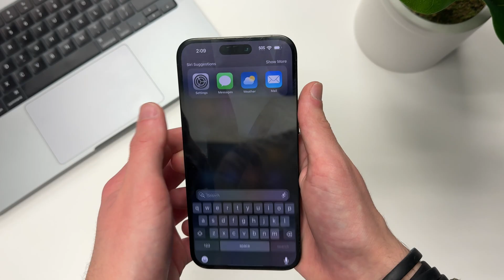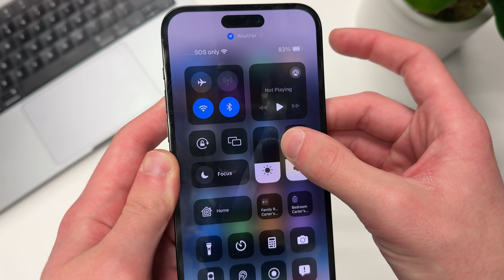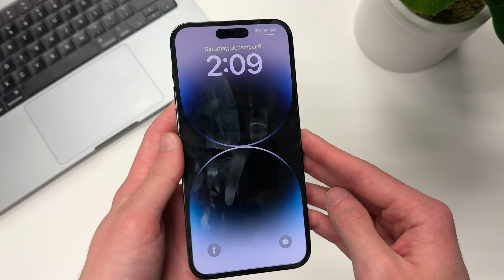iOS 17.2 Full Review! You MUST Update.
iOS 17.2 is here with the Journal app, new and redesigned widgets, Apple Music updates, more customization options, new Action Button options, and more.

*Sections*
0:00 - Intro
0:28 - Performance & RAM Management
2:46 - Battery & Overheating
5:15 - Remaining Bugs
7:14 - Bug Fixes
7:47 - Conclusion
8:40 - Ending